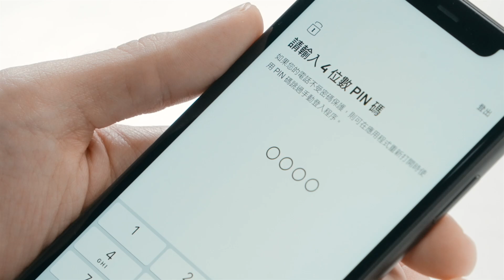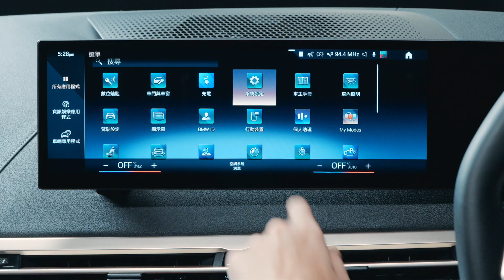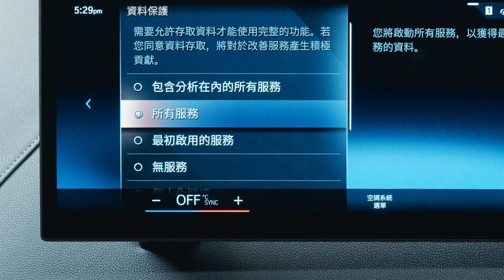My BMW App.